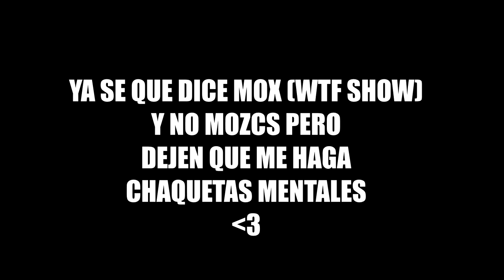CORTANA no ME MANDA MATAR Y TODO SALE MAL (ENCUENTRO ALGO EN MEDIO DEL MAR) | Nadando en Halo 1